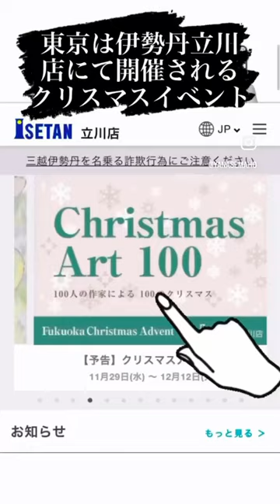【お知らせ】東京は伊勢丹立川店で開催されるクリスマスイベント〈クリスマスアート100〉に、なんということでしょう、作品が出品されます。詳細は、伊勢丹立川店ホームページをご確認下さい。